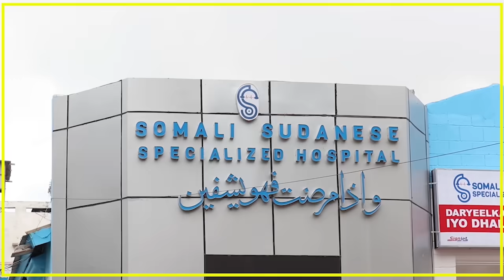WARKA SUBAX EE KNN 17 08 2023